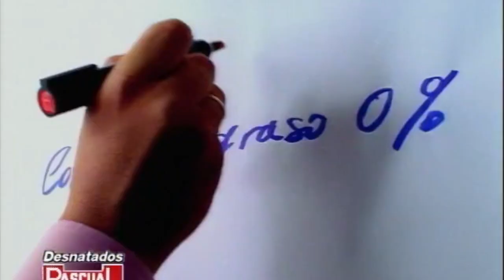PASCUAL - DESNATADOS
Estudios Andro
Desnatados Pascual